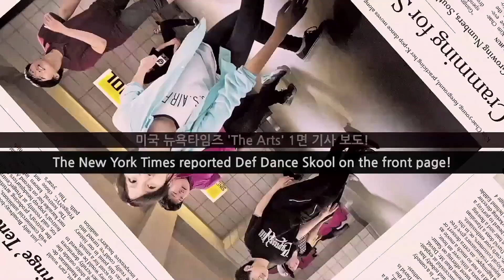[Def Music] Nicki Minaj - Super Bass ( cover by 한줄리 (JULIE HAN)) 랩 커버 No.1 데프랩학원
Def★Idol Project Since 2006
Korea No.1 데프실용음악학원 DEF MUSIC ACADEMY
"여러분의 꿈과 미래를 함께 하는 프리미엄 실용음악학원"

데프 아이돌 프로젝트 촬영월 : 2020.4
🎥 Filming location : 데프실용음악학원 강남점 [Gangnam studio]

Def Student
한줄리 ( JULIE HAN / USA / 2000년생 )

🚩데프실용음악학원 강남점 (Gangnam studio):
25, Yeoksam-ro 65-gil, Gangnam-gu, Seoul, Korea